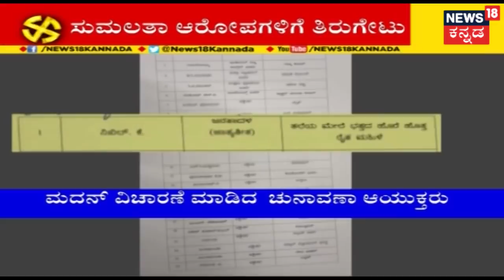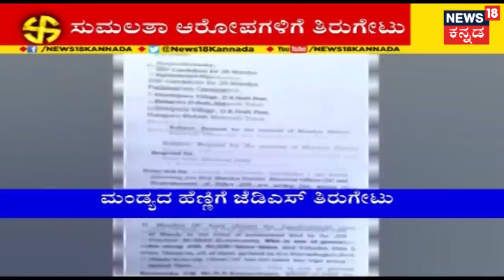ಕನ್ನಡ ನಾಡಿ | Kannada Morning Headlines | April 1, 2019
sumalatha sumalathaambareesh cmkumaraswamy | News 18 Kannada Special Show Kannada Naadi provides insights on the current happenings in the State with full coverage from Politics to trending news.